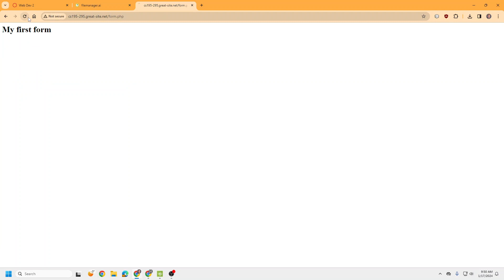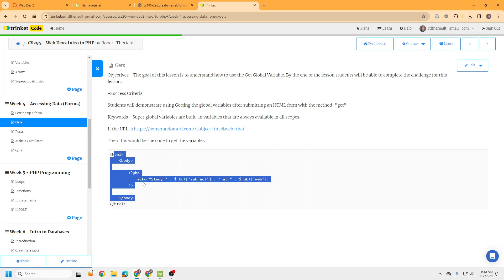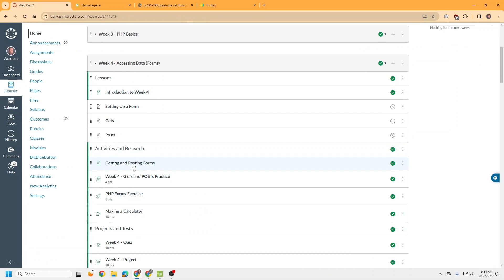CS295 - Wk4 - PHP forms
Quick tutorial in setting up a form for use with a GET or a POST for PHP